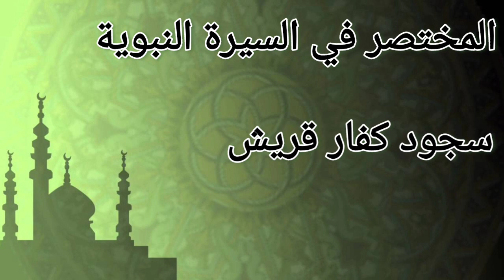المختصر في السيرة النبوية | الحلقة الأولى | سجود كفار قريش